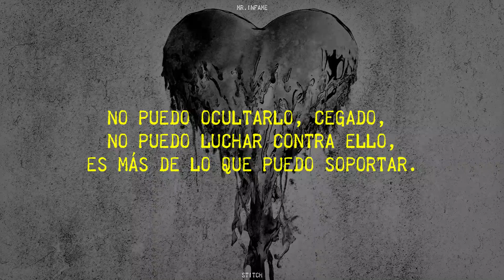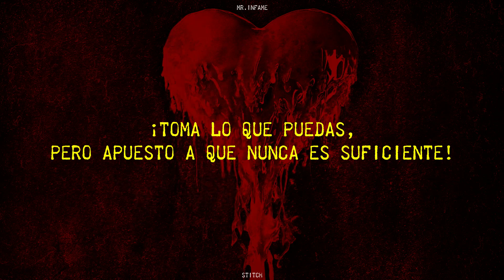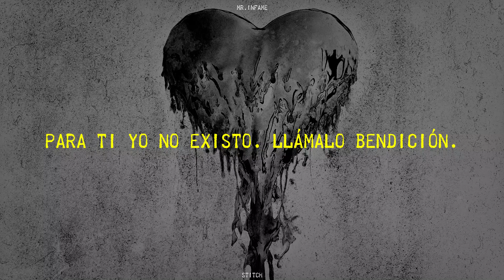Wage War - Stitch | Letra Traducida al Español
Nota del Editor: me gustó mucho el breakdown que va desde el minuto 0:00 al 3:27

Datos Generales
- Canción: Stitch
- Álbum: Deadweight
- Artista: Wage War
- Año de Lanzamiento: 2017
- Disquera: Fearless Records

Sigue a Wage War y te doy un onigiri